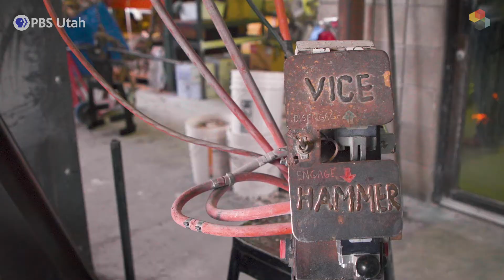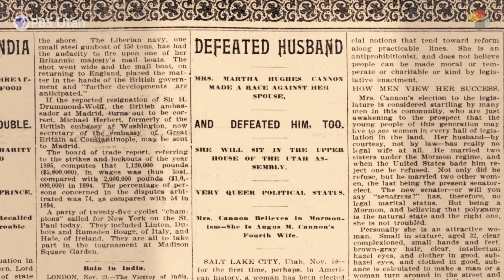Cast in Utah | This Is Utah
Martha Hughes Cannon was a suffragist, medical doctor, and the first female State Senator in the U.S. — and soon, she’ll stand as a symbol of Utah's pioneering spirit in the National Statuary Hall in Washington, D.C. Utah County-based sculptor Ben Hammond was tasked with creating a larger-than-life bronze work of Dr. Cannon, in collaboration with the Baer Bronze Fine Art Foundry in Springville.